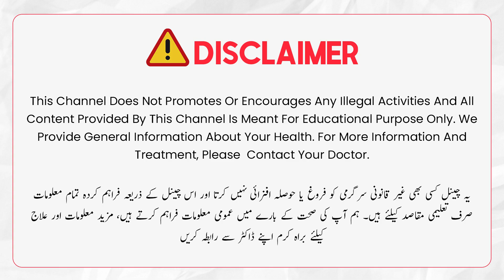Fibroids Symptoms Treatment & Pregnancy in Urdu/Hindi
About Doctor:
Dr. Saima Zaki is an expert Gynecologist from Lahore.
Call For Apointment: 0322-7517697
CheckUp: Iqra Medical Complex Johar Town Lahore